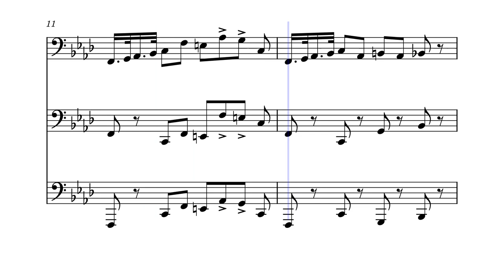Inspector Gadget by CHS